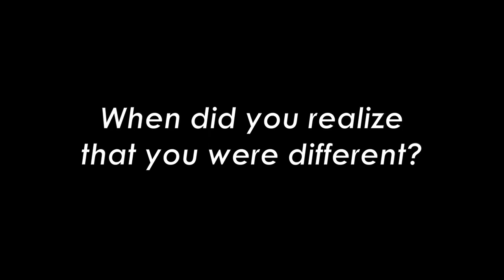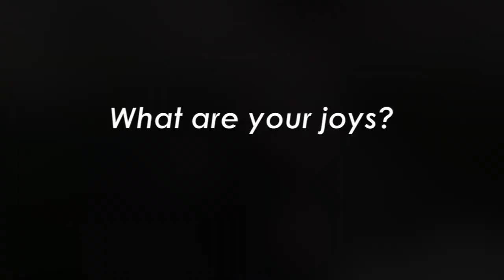Kyle Runge's Story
This is a story about Kyle Runge. Kyle is a rare individual. Please watch and understand his way of life.